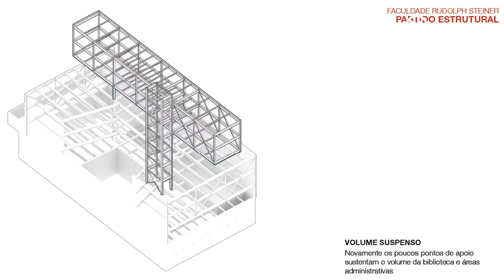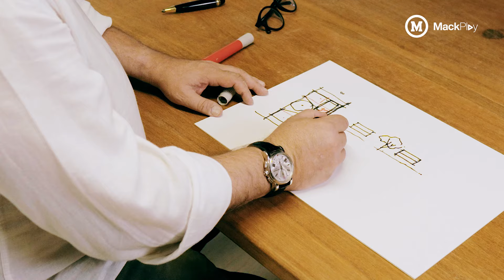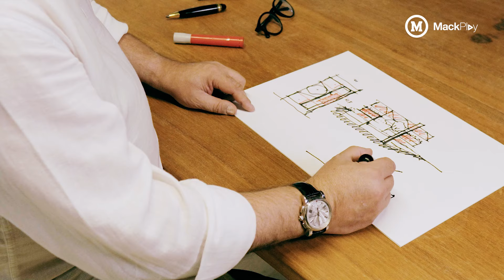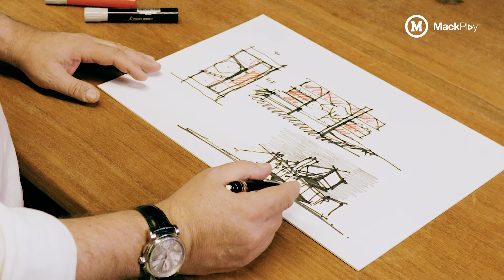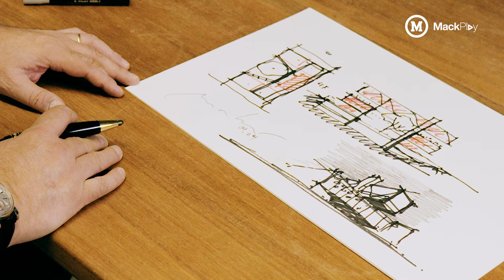MÁRIO BISELLI MOSTRA O PROJETO DA FAC. RUDOLF STEINER | UM PRA UM | MACKPLAY - FAU+D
O Um pra Um desvenda os processos de criação de obras e projetos feitos por arquitetos e designers mackenzistas. Neste episódio, fomos até a Faculdade Rudolf Steiner, a primeira faculdade especializada no método Waldorf de educação. Esta obra, um projeto pioneiro, foi coordenado e desenhado pelo arquiteto professor do Mackenzie, Mário Biselli.

CONCEPÇÃO e COORDENAÇÃO
Silvio Sguizzardi
Luiz Alberto Backheuser

UM PROJETO FAU+D MACKENZIE

DIRETOR
Carlos Leite de Souza

COORDENADORES DE CURSO
Luiz Alberto Backheuser – Arquitetura e Urbanismo
Ivo Eduardo Roman Pons – Design

COORDENADOR DE EXTENÇÃO
Celso Aparecido Sampaio

AGRADECIMENTOS
Ana Paula Calvo
Angélica A. Tanus Benatti Alvim
Eunice Helena S. Abascal
Lucas Fehr
Marcos (Kito) A. Castanha Junior
Nara Silvia Marcondes Martins

COORDENAÇÃO MACKPLAY
Osmar Guerra

Rafael Moretti

PRODUÇÃO
Bernardo Winter
Giovanna Santiago
Eli Silva

Fábio Fontes
Rafael Moretti

Leo Bottari

Lucas Abrunhosa

PRODUÇÃO DE ARTE, CENOGRAFIA E FIGURINO
Zé Mário

ARTES GRÁFICAS/ IDENTIDADE VISUAL
Silvio Sguizzardi
João Victor Oliveira

PRESIDENTE DO SUPREMO CONCÍLIO DA IGREJA PRESBITERIANA DO BRASIL
Rev. Roberto Brasileiro Silva

PRESIDENTE DO CONSELHO DE CURADORES DO INSTITUTO PRESBITERIANO MACKENZIE
Presb. Antonio Cesar Freitas

PRESIDENTE DO CONSELHO DELIBERATIVO DO INSTITUTO PRESBITERIANO MACKENZIE
Rev. Cid Pereira Caldas

CHANCELER DO INSTITUTO PRESBITERIANO MACKENZIE
Rev. Dr. Robinson Grangeiro Monteiro

DIRETOR DE ESTRATÉGIA E NEGÓCIOS
Dr. André Ribeiro

SUPERINTENDENTE DE COMUNICAÇÃO E MARKETING
Daniel Grandolfo

DIRETOR PRESIDENTE DO INSTITUTO PRESBITERIANO MACKENZIE
Dr. Milton Flávio Moura